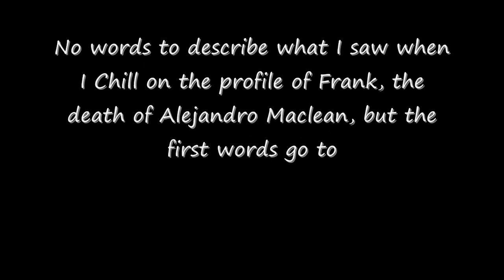In Memory For Alejandro Maclean 36 .wmv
Thanks for all  competition Alex.